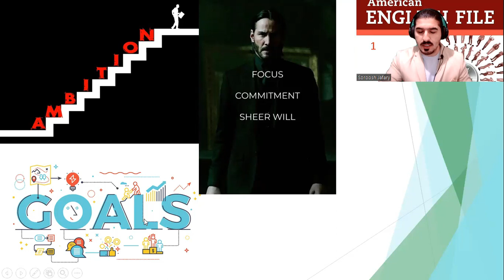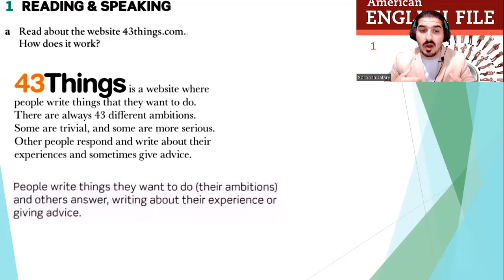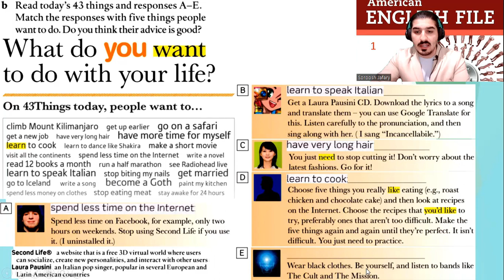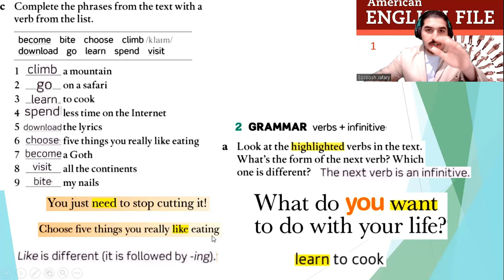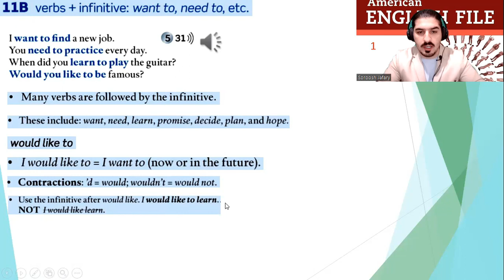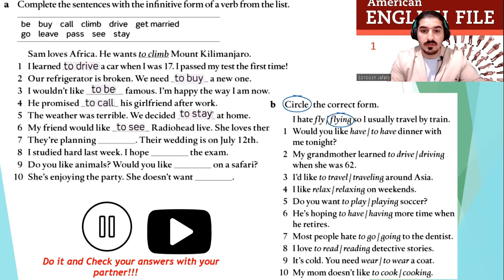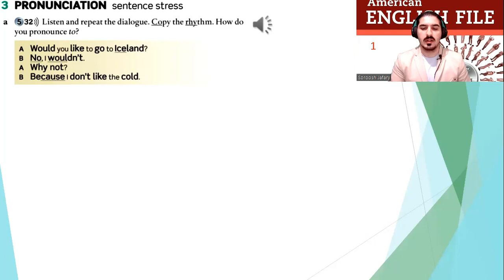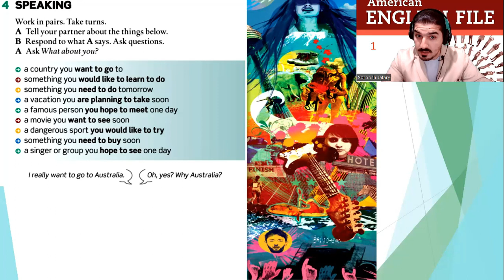American English File 2nd Edition Book 1 Student Book Part 11B What do you want to do